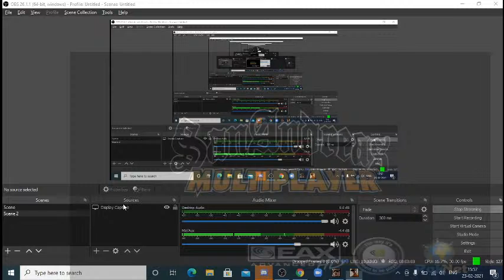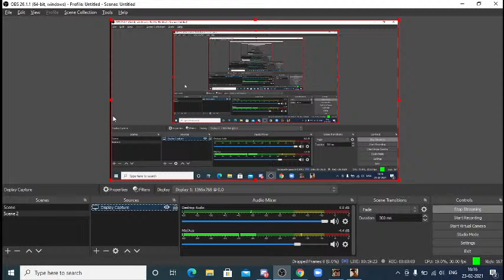A DAY IN APUKUTTAN'S LIFE (PART 2)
SUBSCIBE TO ANASA GAMING
SAMP Appu_Kuttan